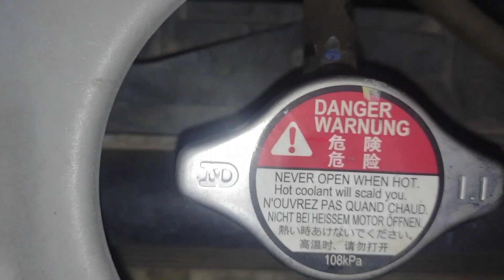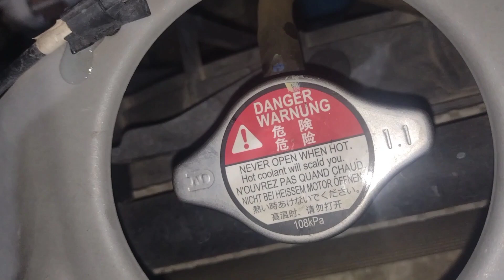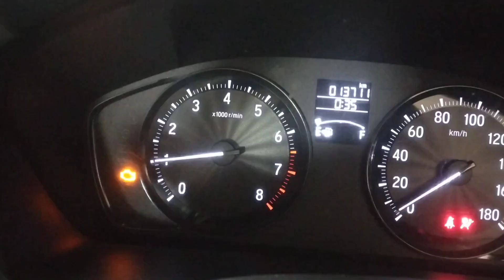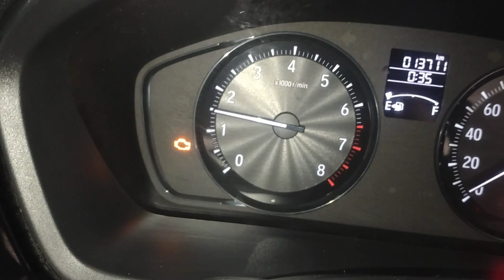Amaze petrol AC not work*And Car Over Heating problem#viral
Amaze petrol AC not work *And Car Heating problem#viral car My YouTube channel name * satendraCar machanic